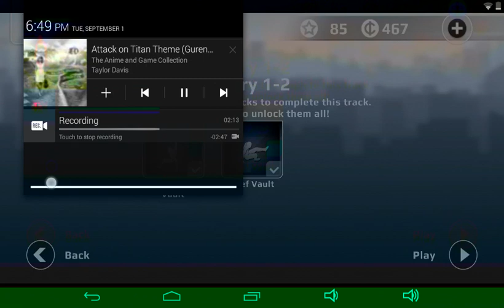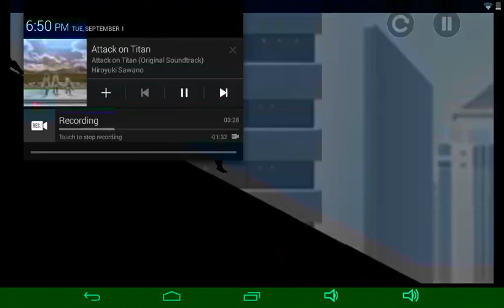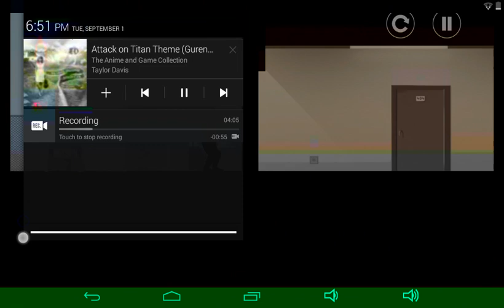Vector gameplay part 1